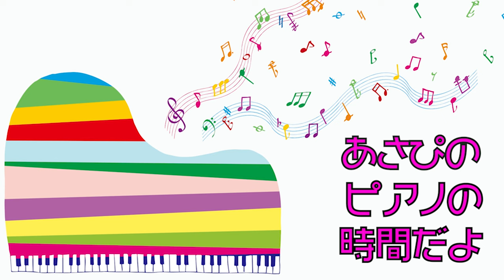【都庁ピアノ】海外のお客様大興奮！！溢れる笑顔にあさぴもニッコニコなWake Me Upが炸裂！（Avicii/Wake Me Up）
お勧めライブ

3月30日@兵庫　神戸  CASHBOX　神戸春の音楽祭day.2 at CASHBOX

その他のライブ
3月31日＠兵庫　神戸阪急　神戸春の音楽祭 at 神戸阪急
4月11日＠新潟　上越市「上人茶屋」

鎌倉光明寺
4月15日（月）15:00〜16:30
アーカイブ販売
朝香智子ニューリリース！
「FLYING HIGH」2023年9月13日Release!!!
JIMS-1025 ¥3,000

通販サイトオープン！！！

収録曲一覧

1. プロローグ～before flying
2. Bird Song
3. Flying High(with Band)
4. ショカ！(with 伊藤詩織)
5. Blue Sky Traveller
6. 蒼の焔(with 高嶋英輔)
7. 美しすぎる月の夜は
8. Fox Wedding(with rinamame)
9. SEASIDE RAINBOW
10. なみのり☆ラパン(with Jacob Koller、ヒビキpiano & みやけん)
11. 狂い咲き(with 高嶋英輔 & Band)
12. Still on My Way(with Band)
13. STALCOM (with Band)
14. GRATEFUL DAYS

全14曲

◆アサピロックピアノ◆プラネタリウムラヴァーズ ◆ ピアニスタ イン トーキョー ◆ アニメピアノフォレスト ◆ DEEMO Piano Collection ◆DEEMO2 Piano Collection ◆ SEASIDE RAINBOW ◆ポストカード◆トートバッグ◆アクリルキーホルダー◆フェイスタオルロング

2018年8月に全曲オリジナルのソロ・アルバム『SEASIDE RAINBOW』をリリース。プレーヤーとしてだけではなく、様々なアーティストの楽曲制作・アレンジも手がけ、映像作品への楽曲提供他、作編曲家としても活動の幅を広げている。そして2019年3月、全世界でダウンロード数2,100万以上という、いまなおロングセラー中の大ヒット音楽ゲームアプリ『DEEMO』の音楽世界をピアノ・アレンジによって構築したCDアルバム「DEEMO ピアノコレクション」がYAMAHAよりリリースされ、そのアルバムのメインアクトとして参加し、6月にZEPP Divercity Tokyoで行われたRayark Wonderlandではその収録曲を演奏し好評を得る。また、同年5月には第15回桂座音楽賞のグランプリを受賞する等、さらなる注目を浴びている。